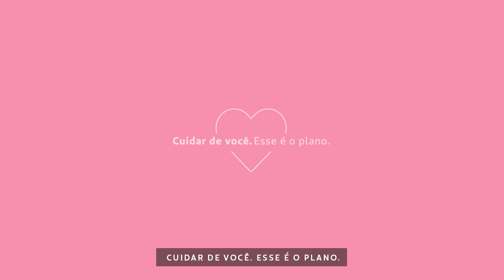Dia das Mães Unimed - Mãe sem julgamentos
Entre tantas regras, julgamentos e manuais de criação dos filhos, às vezes bate aquela insegurança: “estou fazendo certo?” ​

Este vídeo vem contar que sim! Cada mãe descobre, no dia a dia, sua própria forma de maternar. Contém amor, falhas, dúvidas… contém humanidade. E é esse tempero único que faz você, mãe, ser tão especial. ​

A melhor receita para a maternidade: a sua!